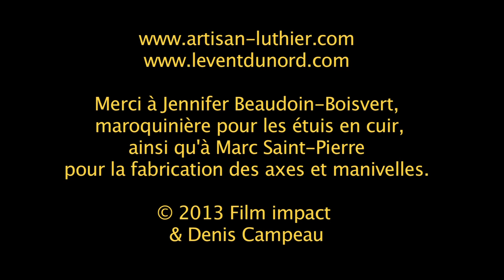Vielle à roue 101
Tournage et montage de Guy Théorêt.  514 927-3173